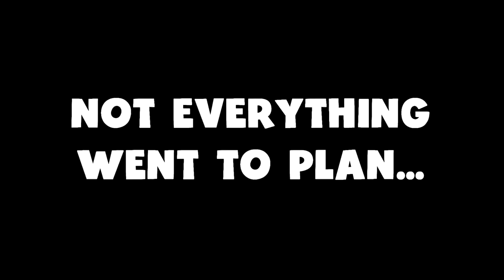This Game Low-Key Terrifies Me! | Minecraft - Part 1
This is the first time I've tackled Minecraft...on my own...and that kinda terrifies me!

As always please respect each other in the comments section

- "Path to Follow" by Jingle Punk

- "Good Starts" by Jingle Punk

- "Black Vulture" by Silent Partner

- (OUTRO MUSIC) "Lil Cookie" by William Rosati